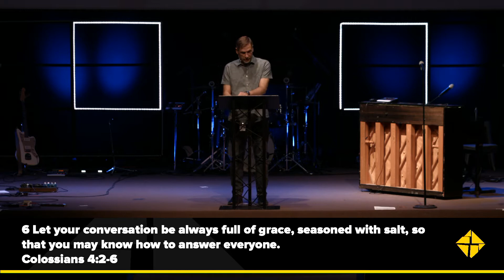Father's Day 2020